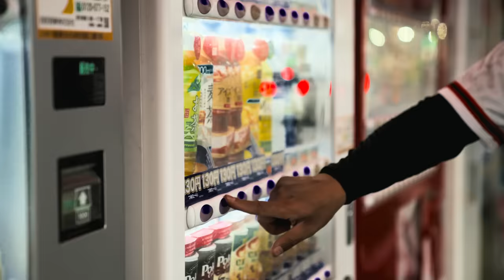電気グルーヴ - HOMEBASE MV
電気グルーヴ35周年ツアー “3594”

2024年
9/14（土）Zepp Osaka Bayside
9/15（日）Zepp Nagoya
9/20（金）Zepp Haneda（TOKYO）
9/21（土）Zepp Haneda（TOKYO）
‹追加公演›10/6（日）Zepp Haneda（TOKYO）

Amazon Music

Lyrics:

1番 センター 身長2メートル
2番 キャッチャー 1年目方が30貫
3番 サード 長嶋茂
4番 レフト 肉しか食べられない
5番 ファースト ドミニカ帰国子女
6番 ピッチャー 通学チャリンコ6時間
7番 ライト 親父が戦場カメラマン
8番9番 セカンドショート 似てない双生児

HOMEBASE目指して 送りバントに専念
HOMEBAESモヤして ボーズ頭の執念
HOMEBASE目指して 送りバント2000年
HOMEBASEモヤして 当時はまだ未成年

Lyric : Takkyu Ishino, Pierre Taki

MUSIC VIDEO:
Director：Hideyuki Tanaka
Cinematographer：Naoki Imoto
Camera Assistant：Masayoshi Marumine / Yoshihiro Hatae
Art Designer：Etsuko Egawa / Masato Sasaki
Stylist：Masato Sagisaka
Hair & Make：Aki Kudo
Offline Editor：Mari Kobayashi
Online Editor：Yoko Izumi
Colorist ：Takuya Ishimoto
Sound Engineer : Tsuneo Marui
Production Manager：Hiroaki Okawa
Producer：Mamoru Inagaki / Mizuki Ohno
Production：GEEK PICTURES